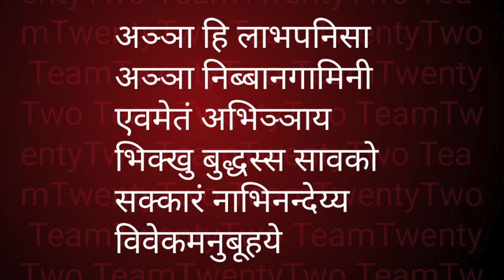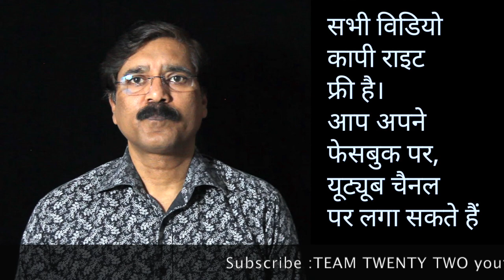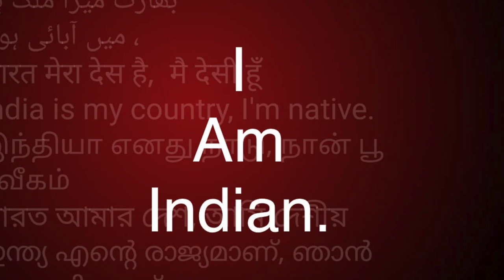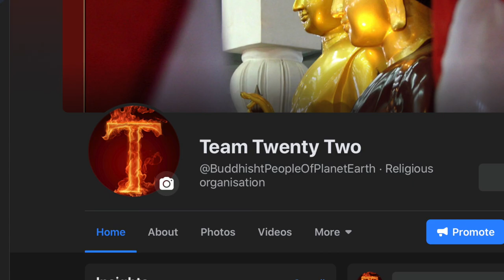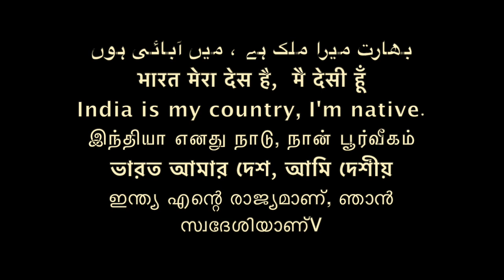Dhammapada 75, धम्‍म पद, The Buddha and His Dhamma - 561/Sudhir Raj Singh/Pali